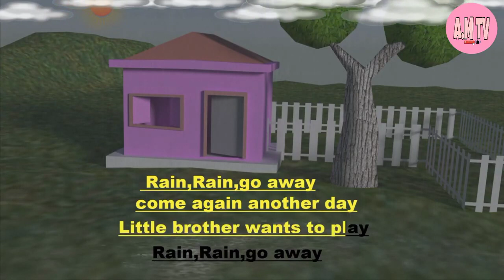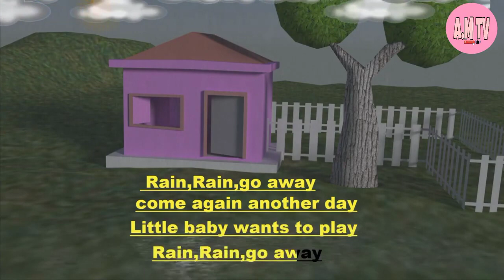Rain rain go away song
We welcome you to the land of Y&Y Kids TV where you will find lots of nursery rhymes and kids songs with lyrics.

We aim to make children’s learning a fun & educational experience with alphabets, number, colours, shapes, animals and more.

Y&Y Kids TV is also a home to Popular Kids Shows like Bob the Train, Junior Squad, Little Eddie, Baby Bao Panda, Bottle Squad, Om Nom.
 And let them enjoy hundreds of kid’s favourite songs, stories, phonics song and classic nursery rhymes like Johny Johny Yes Papa, Wheels on the Bus, Finger Family, Baa Baa Black Sheep and many more.
Enjoy watching kids..

attributes
 Kids Learn Nursery  poem |

a child student education video | Kids are also like the poem |Oh no, it's raining! What will brother, sister, and baby do instead of going outside to play? Find out in this new animation for "Rain Rain Go Away" from Super Simple Songs, part of Sesame. kidditube.

Details :-

 lyrics:-

all the famiiy wants to play

 More Kidditube channel kids video:-